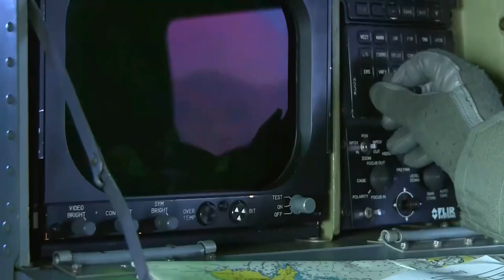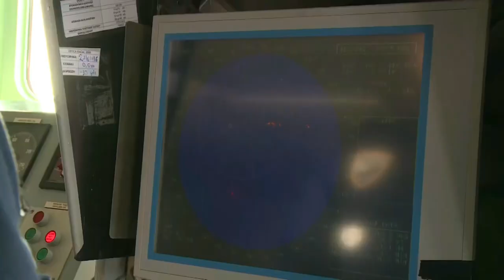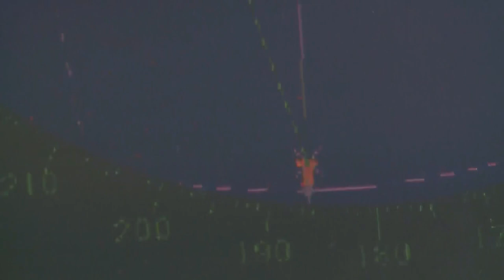Nothing Can Kill an Arleigh Burke Class Destroyer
Reducing the number of large warships and adding frigates could help to reduce the cost of a larger fleet. A 9,000-ton-displacement Arleigh Burke-class destroyer costs more than $2 billion. A frigate, displacing just 5,000 tons, should cost around $1 billion, according to the Navy.

The U.S. Navy might tweak its force-structure goals in order to boost the number of frigates.